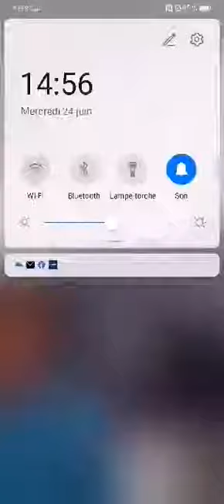Hommage à Claude le Peron musicien de JJG 🙏🎤